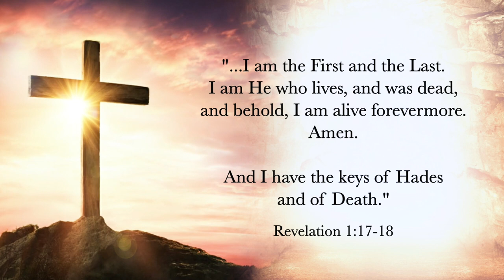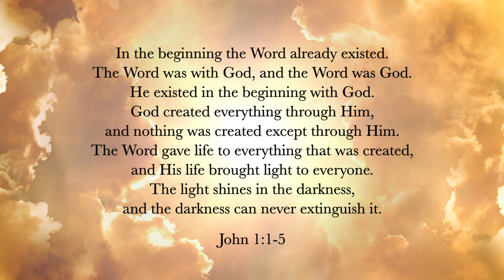Counterfeit Realms Part 2 | Counterfeit Consciousness | Anne Latour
Enhance Version of Counterfeit Consciousness Video with Anne Latour

Anne Latour from  @advocatesofheaven  explains what she has seen in the spiritual realm and why it is important to do soul deliverance.

Learn how to deliver yourself of soul fragments and their demonic strongholds (take back the keys!):